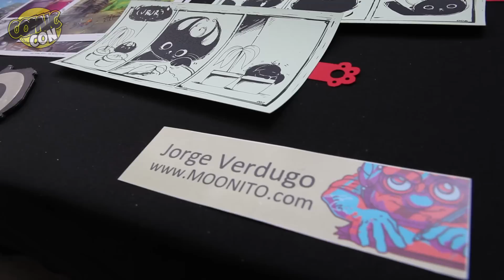Keatroz en Comic Con Chile 2013